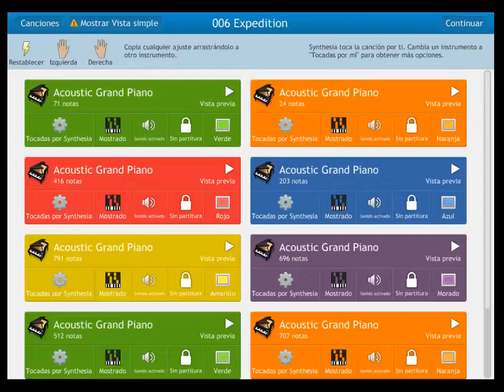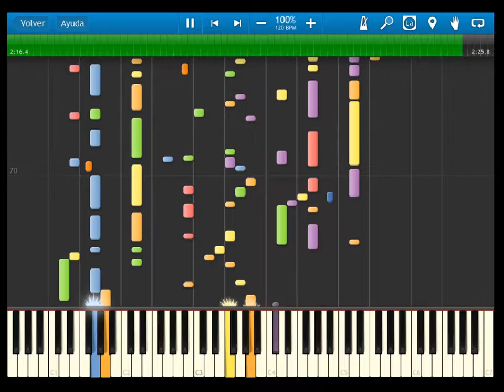fire emblem 12 heroes of shadow and light - OST 6 expedition - synthesia